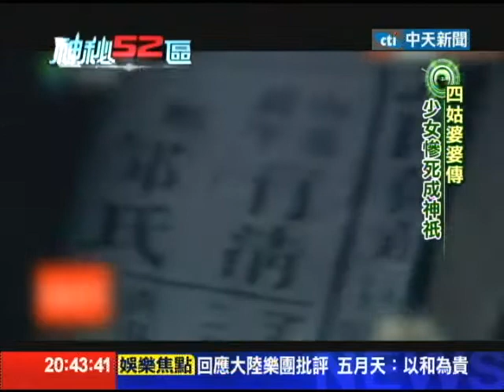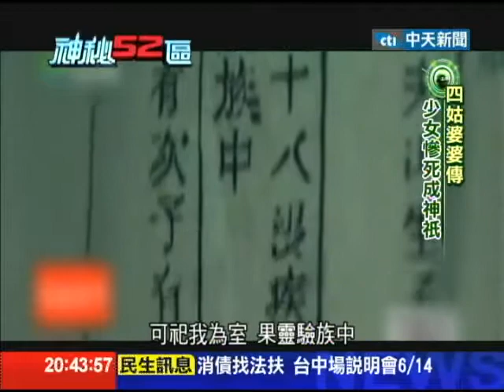2014.05.31神秘52區 四姑婆婆傳 少女慘死成神祇